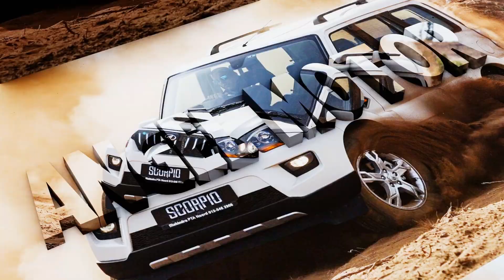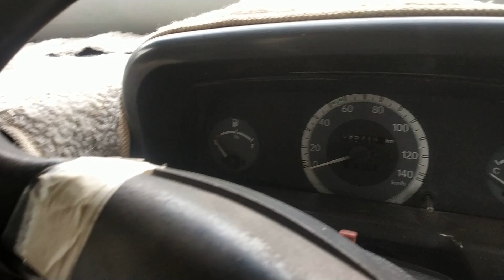Second hand bolero pickup Sale 2023 l Old Bolero Sale Bokaro l Second hand Loading pickup Jharkhand🔥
Address:- Punjab garage near Hyundai showroom By-paas road chas Bokaro Steel City Jharkhand 827013